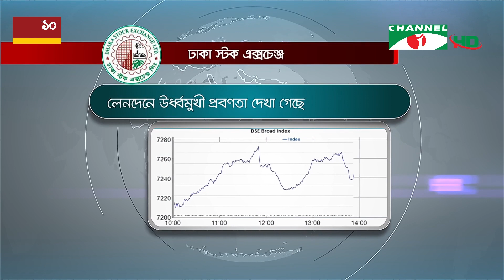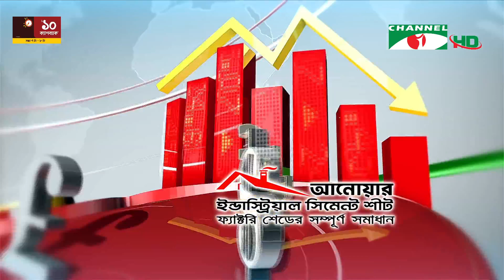চ্যানেল আই রাত ৯ টার সংবাদ | Channel i News 9pm | 06 ‍October, 2022